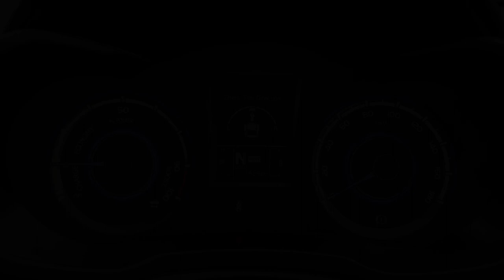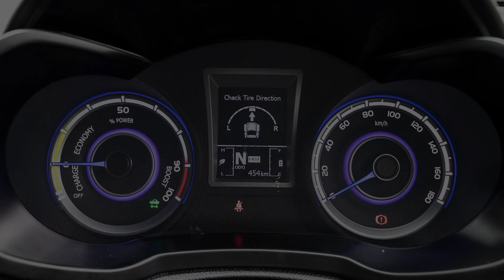Tata Nexon Ev पंसद नहीं तो दोखेई ये electric SUV 🤔🤔?car